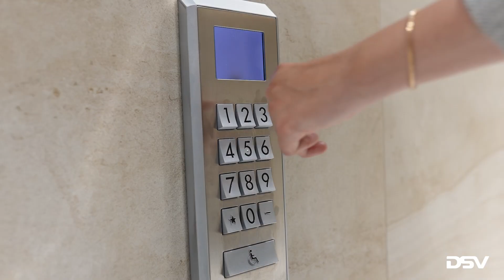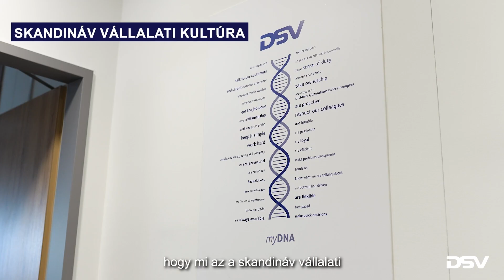DSV_Good place to work_HU